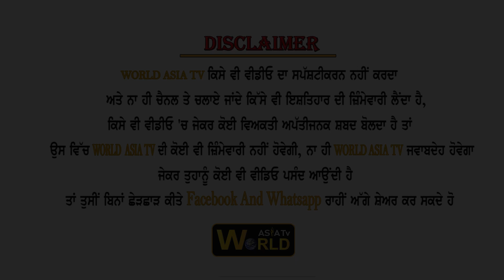PANJAB UNIVERSITY YOUTH FESTIVAL LUDHIANA 2022 ZONE - B ( INSTRUMENTS )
youth festival
PANJAB UNIVERSITY YOUTH FESTIVAL LUDHIANA 2022 ZONE - B  ( INSTRUMENT )
Host college Ramgarhia Girls College Ludhiana
Ludhiana Zone - B

World Asia Tv will be using this  programs for world wide News, Debates, talk shows,